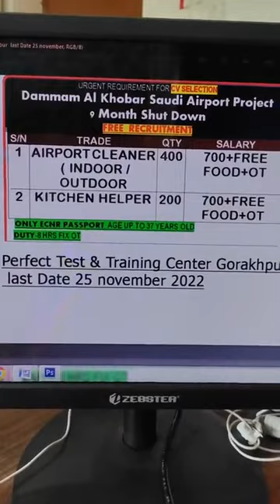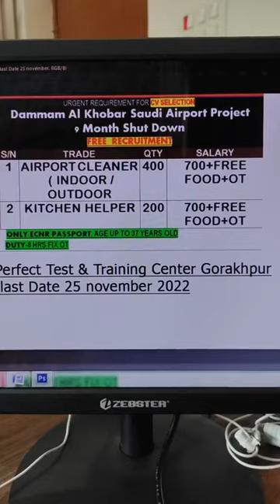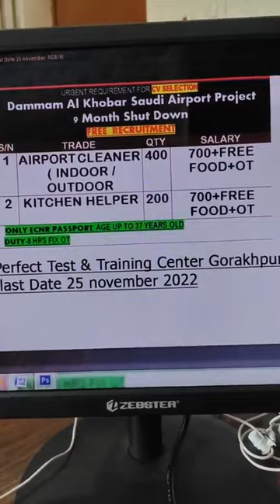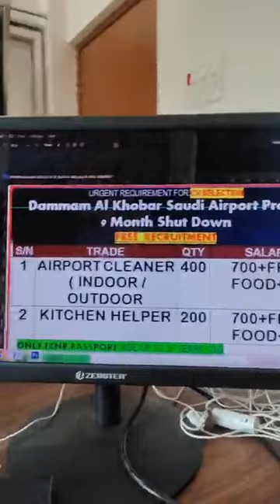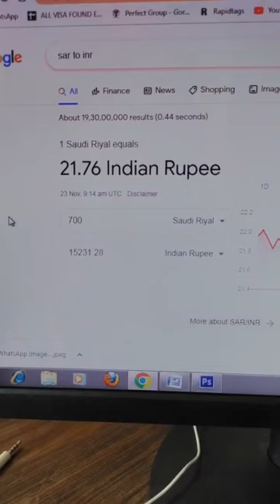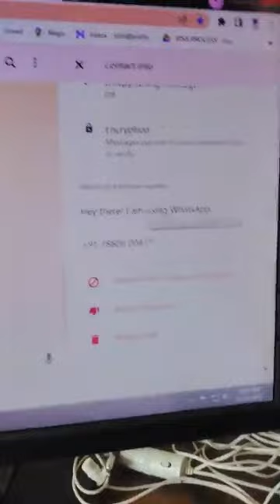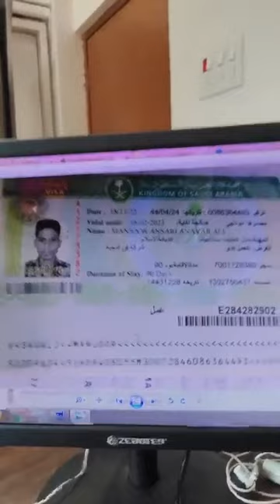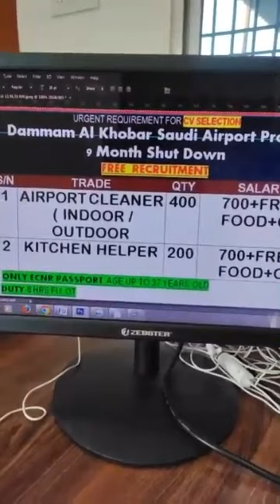फ्री रिक्वायरमेंट सऊदी अरबिया के लिए लास्ट डेट 25 नवंबर सीबी सिलेक्शन